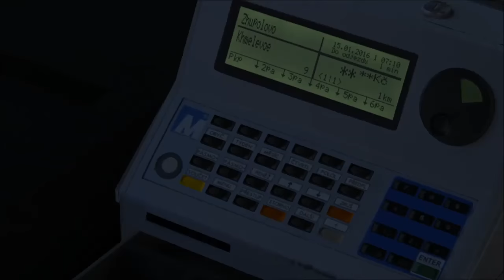[OMSI 2] [WIP] - Karosa C734.1340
Test kasy Mikroelektronika USV 24C